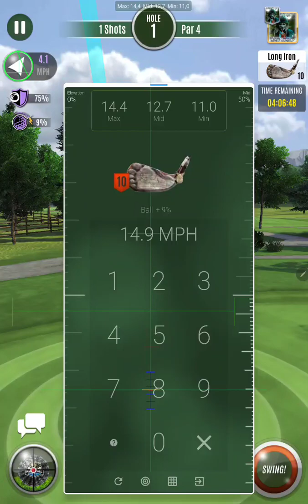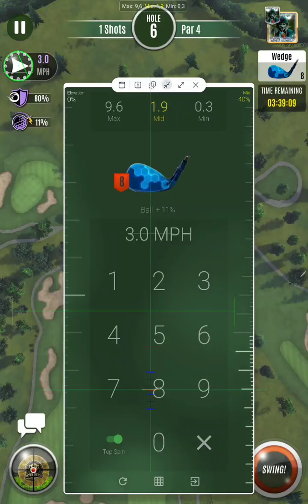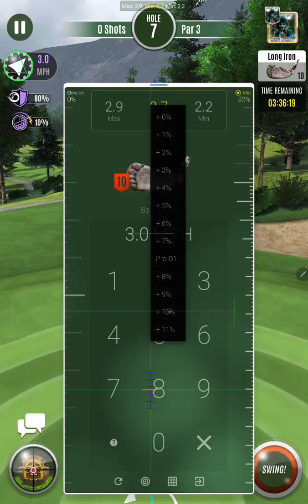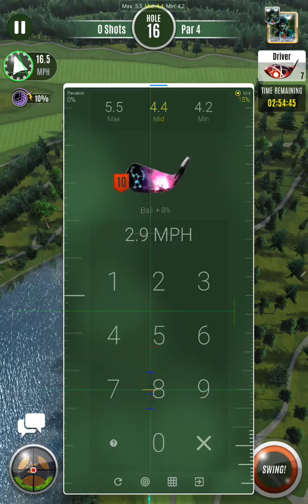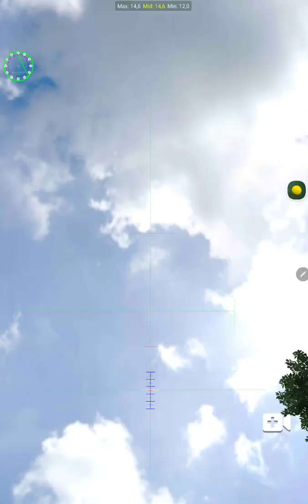Tournament Of Champions Finals ( Patrick Hulskamp Score -28 )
𝔉𝔦𝔫𝔞𝔩𝔰 𝔒𝔣 𝔗𝔬𝔲𝔯𝔫𝔞𝔪𝔢𝔫𝔱 𝔒𝔣 ℭ𝔥𝔞𝔪𝔭𝔦𝔬𝔫𝔰